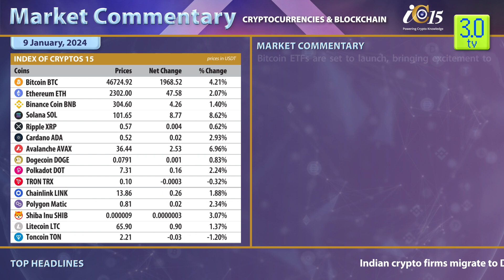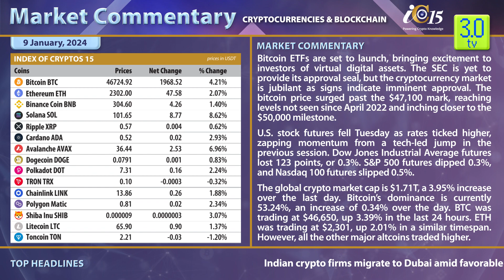MARKET COMMENTARY - 9th January 2024 | 3.0 TV